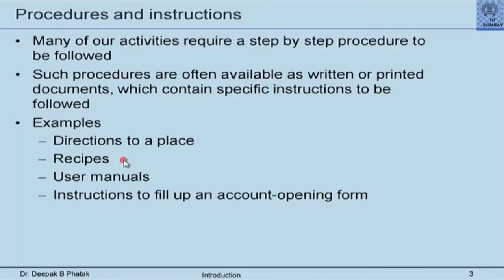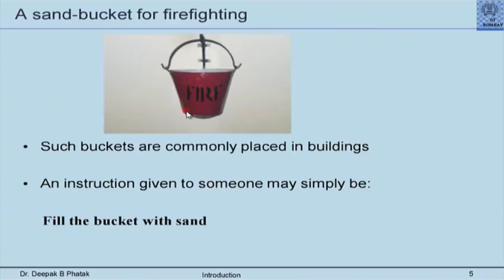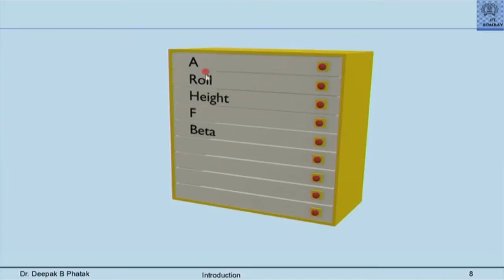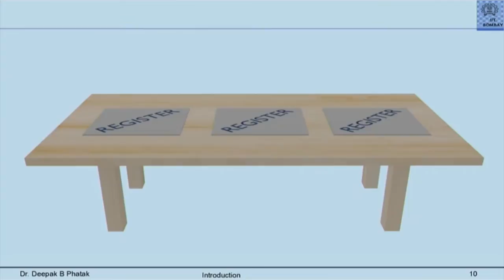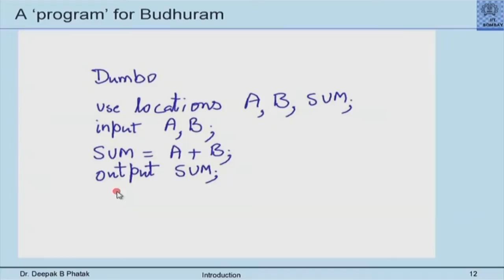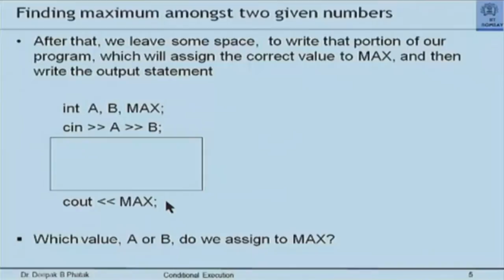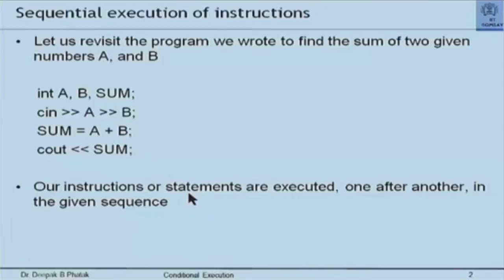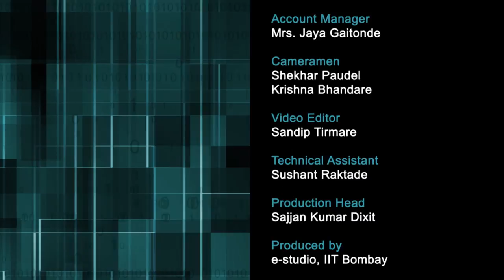CP M L17 An Approach to Teach Basic Concepts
This is 17th session of Computer Programming workshop arranged for teachers. It was delivered by Prof. Deepak Phatak from IIT Bombay.

In this session he talked about a different way of introducing the concepts of programming. he talked about procedures, instructions, Mr. Buddhuram Dumbo, computer programs.

Later in this session, he took questions from various remote centers and answered them.